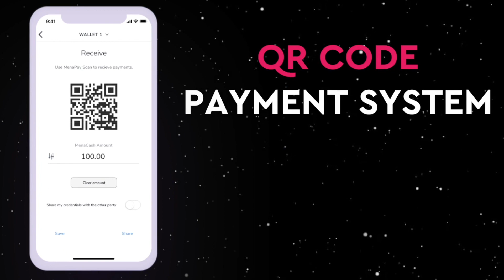Ticari İşletmeler İçin Yeni Gelir Modeli İle Tanışın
MenaPay ödeme platformu, herhangi bir bankaya ihtiyaç duymadan,  insanların günlük yaşamlarının her alanında güvenli ve hızlı ödeme işlemleri yapmalarını sağlar. Akıllı telefonlara ücretsiz bir şekilde indirilebilen bu uygulama; özellikle MENA bölgesindeki kullanıcılara bir ödeme yöntemi olarak hizmet veriyor. Dijital dönüşümün ve Orta Doğu'nun ödeme alanının kapısını açıyor.

MenaPay'in Ticari İşletmelere olan avantajları nelerdir?

- MENA bölgesinde 440 milyondan fazla kişiyi hedefleyebilmek- hem çevrimiçi hem de çevrimdışı
- Diğer ödeme yöntemlerinin yanı sıra ek gelir sağlaması
- İslami Finans ile uyumlu olması
- Blockchain teknolojisi ile güvenli ve şeffaf çözüm üretmesi
- Anında denetim olanağı
- Entegre bir sisteme gerek kalmadan, akıllı telefondan kullanıma geçilmesi yeterli
- Ticari işletmeler komisyon elde edebilecekler